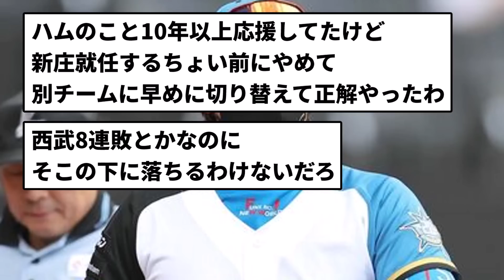【負けすぎや】日ハム 5位転落...【反応集】【プロ野球反応集】【2chスレ】【5chスレ】